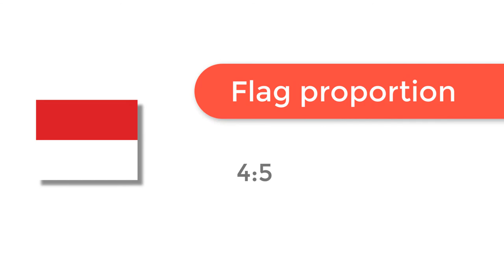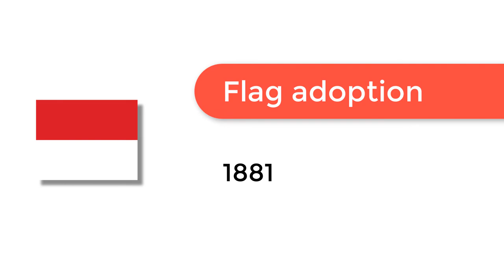Flag of Monaco - 🌍 How to Draw the Monegasque Flag - SVG Vector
- Flag of Monaco: Check out how to draw the flag of Monaco. Let’s discover how to draw the national flag of Monaco in a few minutes. Discover the national flags of all the countries in the world.